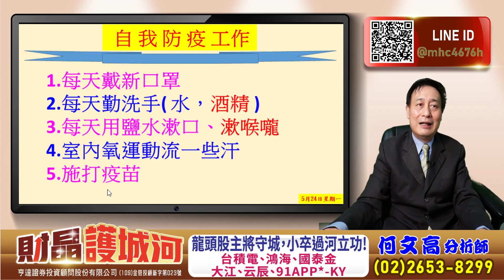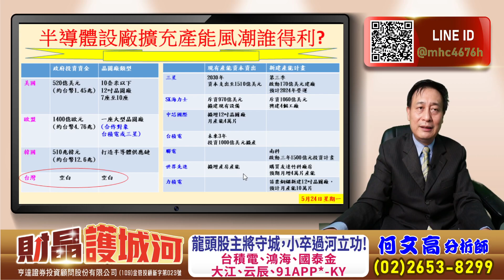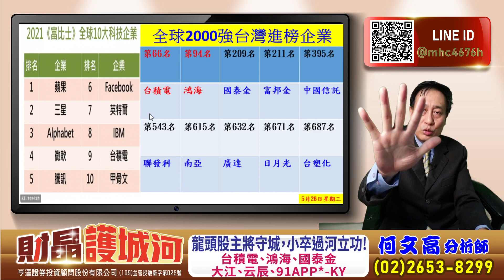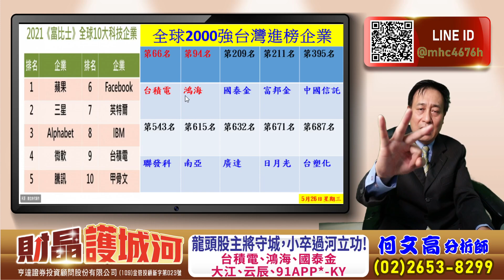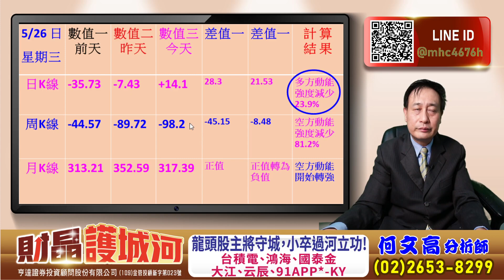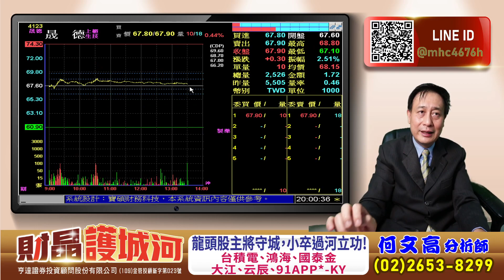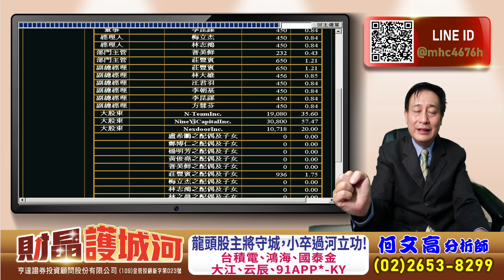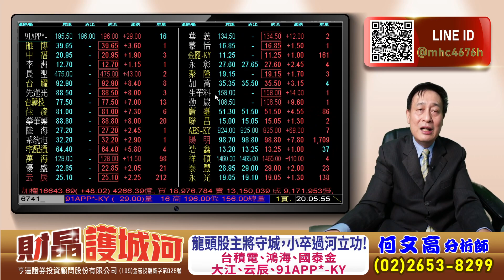20210526財晶護城河 何文高分析師 龍頭股主將守城，小卒過河立功! 台積電，鴻海，國泰金，大江，云辰，91APP KY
云辰(2390)
鴻海(2317)
台積電(2317)
國泰金(2882)
富邦金(2881)
大江(8436)
91app*-ky
聯電(2303)
聯發科(2454)
毛寶(1732)
恆大(1325)

本節目內容僅供參考，投資人應獨立判斷，審慎投資，並自負風險，
所分析的金融商品無不當利益關係，無推介個股意圖，
且不提供或嘗試遊說觀眾做交易或投資之依據，
所有的意見與看法為特定日期所為之判斷具時效性，
投資人於決策時應審慎衡量風險，並就投資結果自行負責。